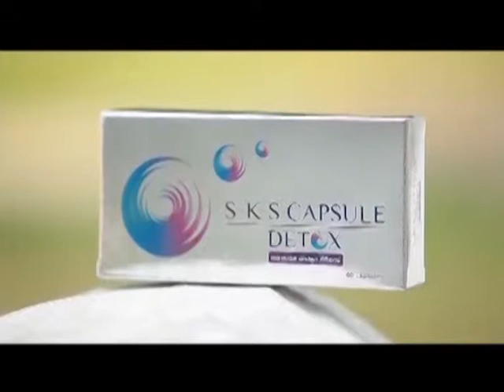ละคร อันธพาล ฉบับ โป้งโป่งซึ่ง 6